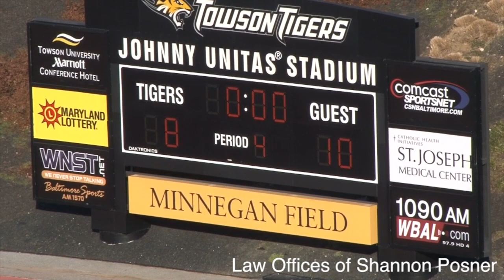Gonzaga vs Calvert Hall 4th quarter (2013)